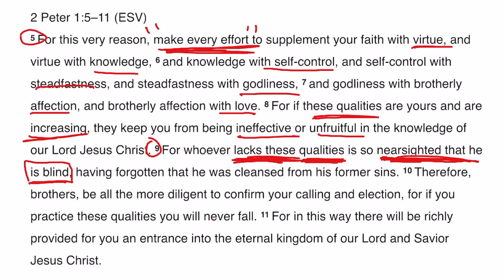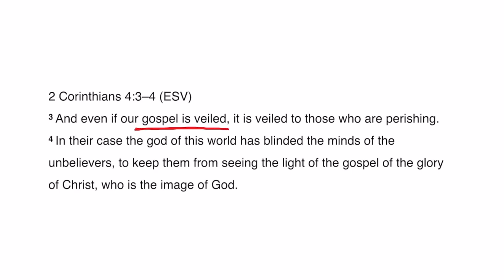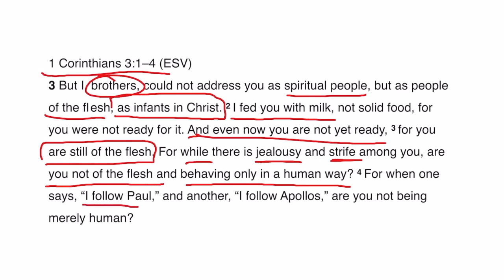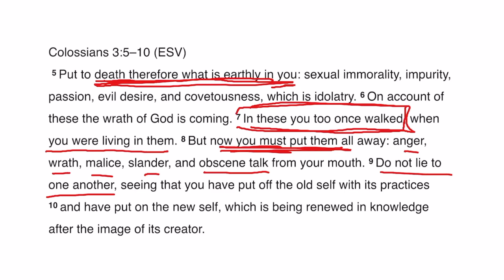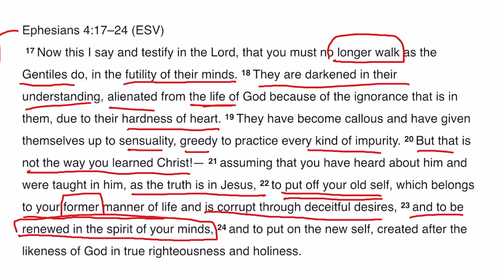2 Peter 1:9 Bible Study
A verse-by-verse study through the Book of 2 Peter.